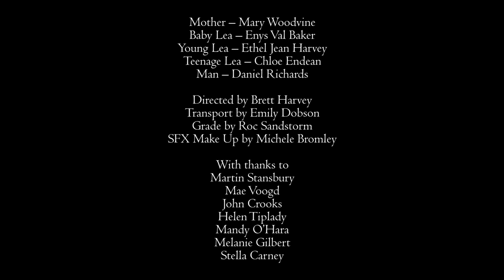Sarah McQuaid - Slow Decay - Video by Brett Harvey (Official Music Video)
With the help of funding from Arts Council England and Cultivator Cornwall, singer/songwriter Sarah McQuaid teamed up with award-winning filmmaker Brett Harvey (Weekend Retreat, Brown Willy) for this music video/short film based on the poignant true story of Bill Conner, a father who lost his daughter and cycled 1,400 miles to hear her heart beating again in the body of its recipient. Harvey and McQuaid are both based in Cornwall, as are the actors who appear in the film.

Brett: “I was struck by the simple humanity of the act, and the notion that we live on through others after we pass away. I had wanted to tell a version of this story for a while, and as soon as I heard Sarah’s beautiful song I knew it was the right fit.”

Sarah: “I’m so, so glad that Brett came up with this beautiful concept for ‘Slow Decay’. It’s something I feel very strongly about, and I hope it’ll inspire anyone who’s not already registered as an organ donor to sign up.”

Words and music by Sarah McQuaid
If We Dig Any Deeper It Could Get Dangerous
(Shovel And A Spade Records, 2018)
Vocals, guitar, piano – Sarah McQuaid
Upright bass – Samuel Hollis
Produced by Michael Chapman
Engineered and mixed by Martin Stansbury
Recorded in Cornwall, England
Mastered by Sander van der Heide at Wisseloord Studios, Hilversum, The Netherlands
Mother – Mary Woodvine
Baby Lea – Enys Val Baker
Young Lea – Ethel Jean Harvey
Teenage Lea – Chloe Endean
Man – Daniel Richards
Directed by Brett Harvey
Transport by Emily Dobson
Grade by Roc Sandstorm
SFX Make Up by Michele Bromley
With thanks to
Martin Stansbury
Mae Voogd
John Crooks
Helen Tiplady
Mandy O’Hara
Melanie Gilbert
Stella Carney

brettharvey.co.uk

organdonation.nhs.uk in the UK
organdonor.gov and donatelife.net in the USA

The production of this video has been kindly supported by Arts Council England Grants For The Arts, using public money from the Government and the National Lottery, and by Cultivator, which is funded by the European Regional Development Fund, the European Social Fund, Arts Council England and Cornwall Council.